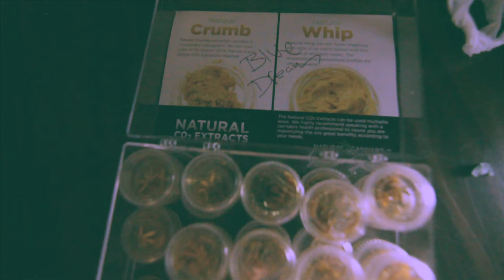DabGodz Presents- Mvjor ft StarShipGod DabGodz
Instagram Follow @mvjorsup @HigherSelfilms @Starshipgod_